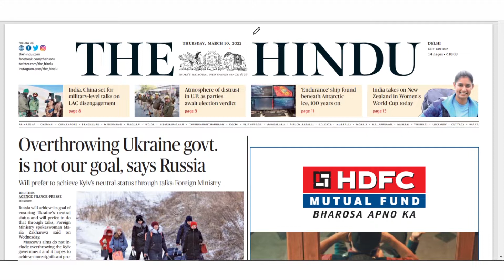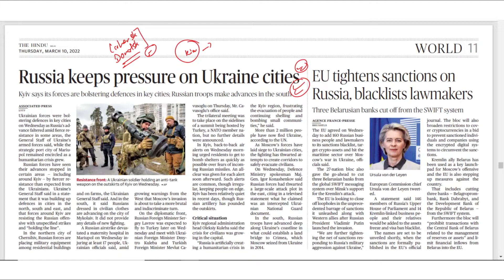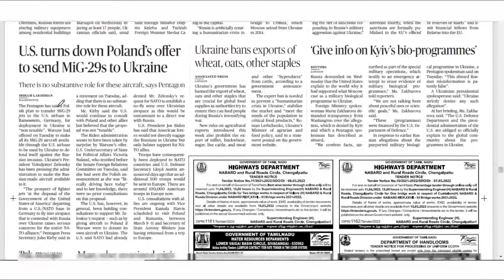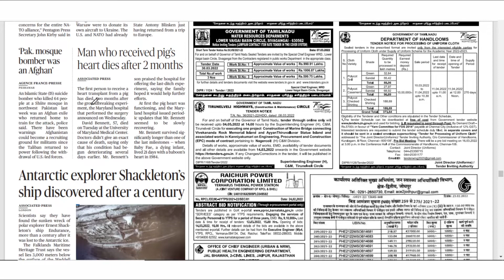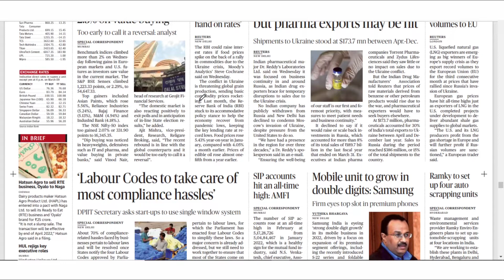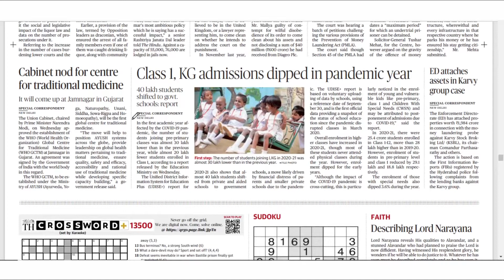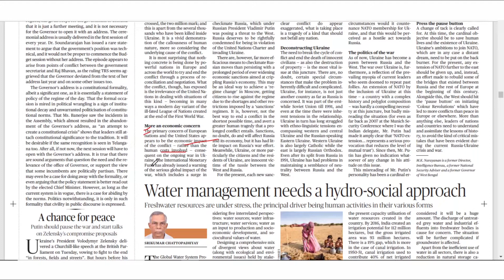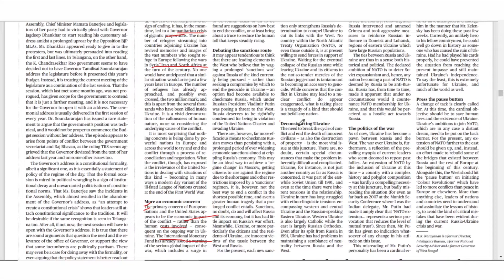THE HINDU | Daily Newspaper Analysis by Gautam Dixit | 10-03-2022 | Manu Law Classes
As part of our Daily Hindu Analysis, this video discusses important issues from The Hindu edition of 10/03/22 such as SWIFT, UPI123Pay, Russia- Ukraine Crisis, No-Fly zone, and many more. These topics are important for CLAT, AILET, and Other Law Entrance Exams